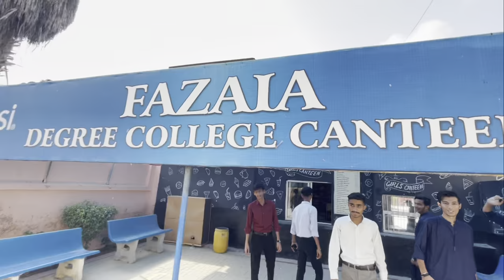FDC Farewell 2023❤️😃|Finally mil hi gayi😀|Fahad Sheikh Vlogs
Fazaia degree college farewell 2023